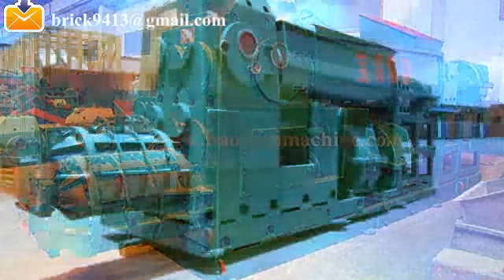6 1 AUTO fired brick making machinery